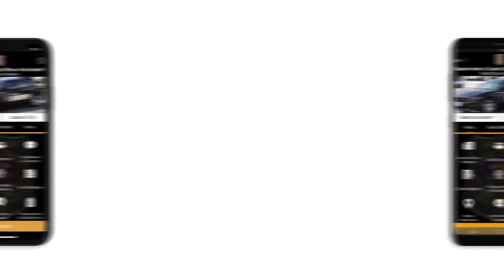Queen Anne's County Fugitive Roundup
Yes Thanos is on the wheel.